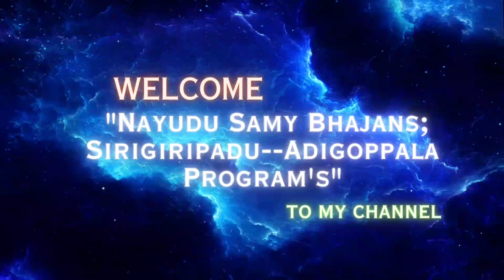shiva sirigiripadu keasvkalyanram nayudusamy shivaparvati trending ytshorts vrial shortsviral